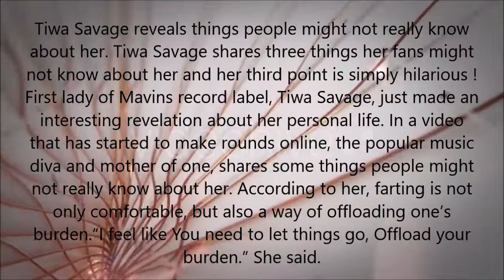New revelation about Tiwa Savage's personal life revealed